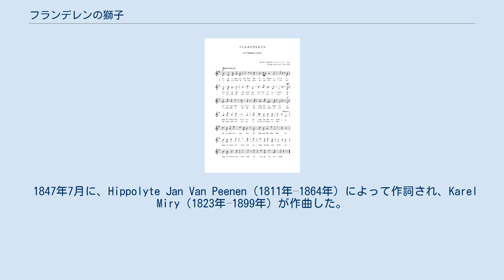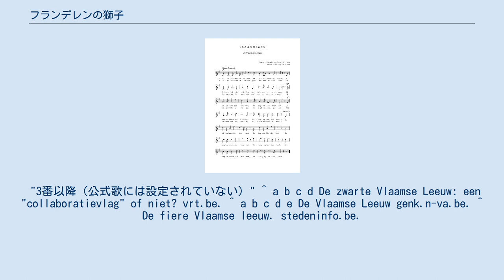フランデレンの獅子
「フランデレンの獅子」（フランデレンのしし、オランダ語: De Vlaamse leeuw）は、ベルギーのフランデレン地域の地域歌である。
 1847年7月に、Hippolyte Jan Van Peenen（1811年–1864年）によって作詞され、Karel Miry（1823年–1899年）が作曲した。
 フランデレンの獅子は、「strijdlied」（フランス国歌のもととなった「ラ・マルセイエーズ」と同じ「愛国的戦闘歌」）の一種である。
1302年7月11日に起こった、フランドル独立を守った金拍車の戦いを歌っている。
 1900年頃、この歌はフランデレンの兵隊の間で一般的だった。
1973年7月6日に最初の2章の歌詞がフランデレンの公式な地域歌と定められ、正式な歌詞と楽譜は1985年7月11日に発表された。
 英語訳を翻訳したもの。
 "3番以降（公式歌には設定されていない）" ^ a b c d De zwarte Vlaamse Leeuw: een "collaboratievlag" of niet? vrt.be. ^ a b c d e De Vlaamse Leeuw genk.n-va.be. ^ De fiere Vlaamse leeuw. stedeninfo.be.